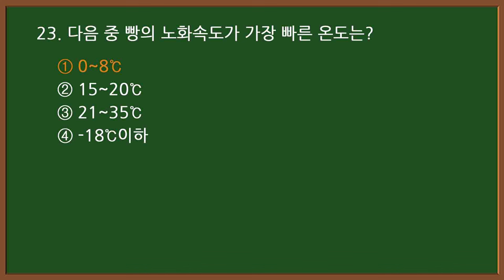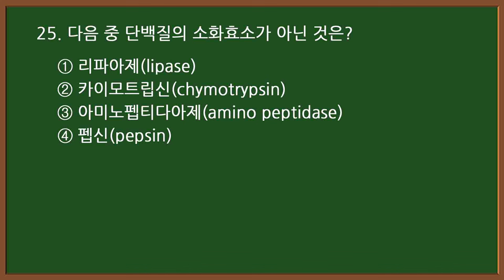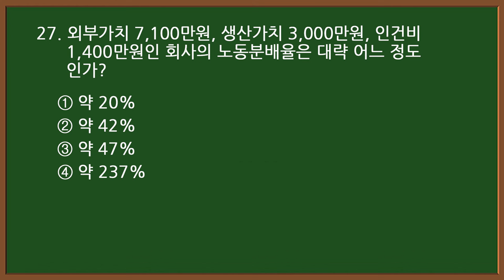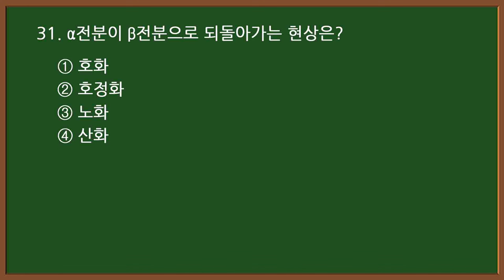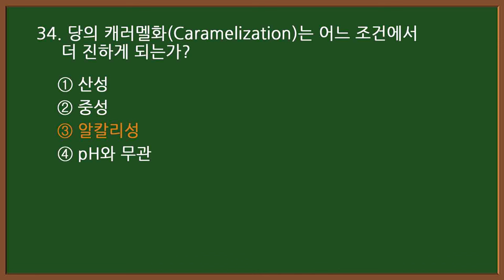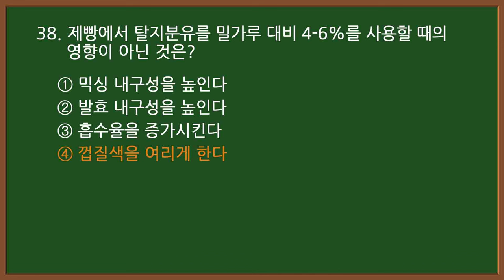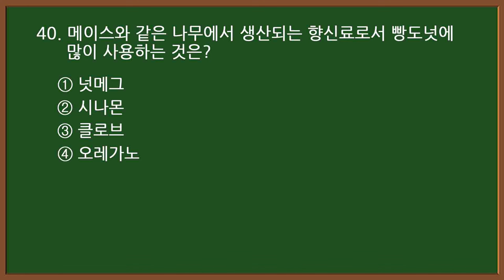2024CBT 기출문제 : 5-2 🥐제빵기능사 필기 [20문항]